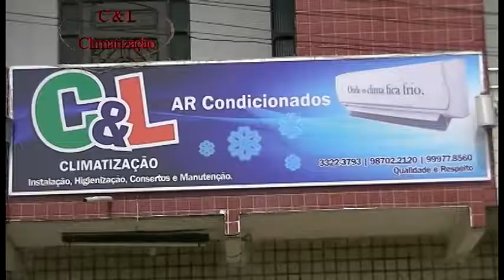AR Condicionado Campina Grande C & L Climatização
C & L Climatização Ar Condicionado Serviços de Instalação, concertos, manutenção preventiva, limpeza, higienização e serviços de eletricidade. Tudo em ar condicionado. Rua: Damasco, 510 loja 4 Santa Rosa  Campina Grande - Pb Fone: 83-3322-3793 ou Zap: 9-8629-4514  Direção: Luciano  "Estamos ao seu dispor".